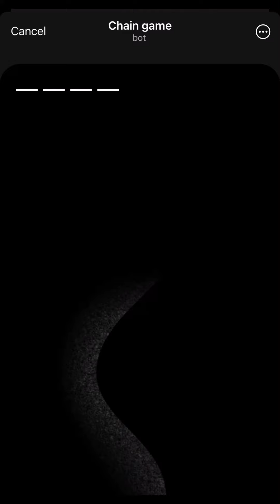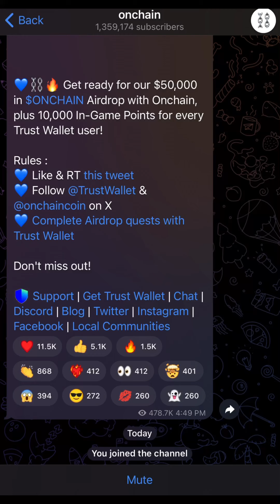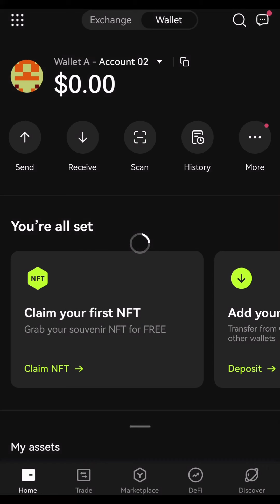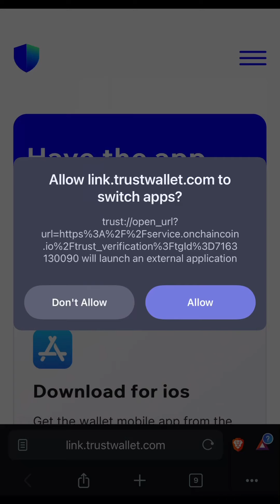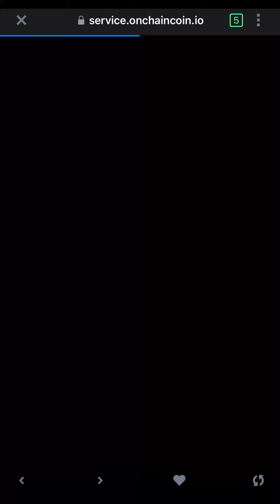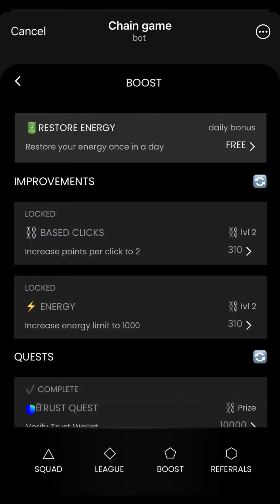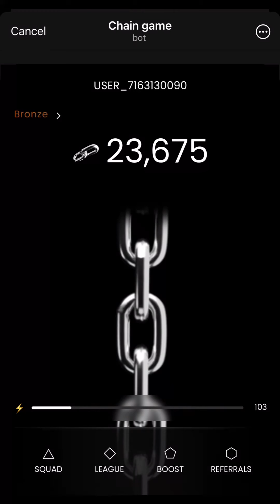MAKE $700 - &1000 with ONCHAIN AIRDROP Launching in 2 Days | Onchain Mining Update and WITHDRAWAL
Onchain Withdrawal | Onchain Mining Update | Onchain Airdrop
If you have been minig onchain airdrop, this is time for you to wake up, there would be launching soon and it's about to get massive.

Useful Links:
Pixel Verse:

🔥Your Questions❓ 👇

Onchain wallet connect
Onchain mining
Onchain withdraw
Onchain listing exchange
Onchain listing
Onchain okx wallet connect
Onchain new update
Onchain
Onchain withdraw wallet
Onchain Convert
Onchain update
New Telegram Bot Mining
chain game update
Onchain Telegram Real Or Fake
Chain Game Mining
Chain Game Mining Bot
Chain Game telegram
telegram mining bot
on chain mining
Onchain Telegram
Onchain Telegram Real
Onchain Telegram Tap
Onchain Telegram Tap Mining
Chain game telegram bot
crypto Aidrop
New update Free Mining app
airdrops
cryptocurrency